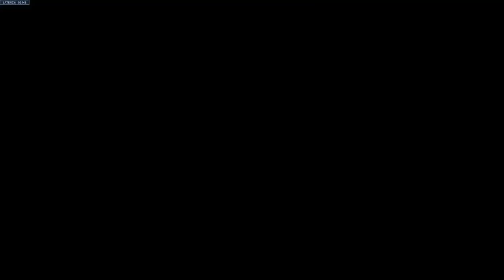Overwatch 2 Episode 121